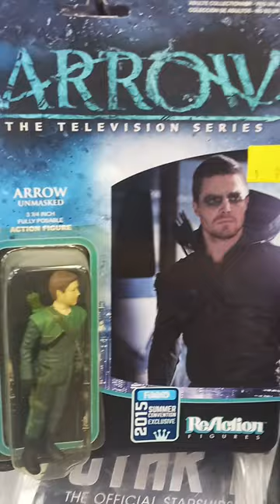GREEN ARROW TV SERIES ACTION FIGURE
cool toys